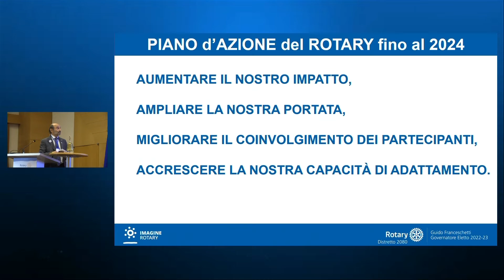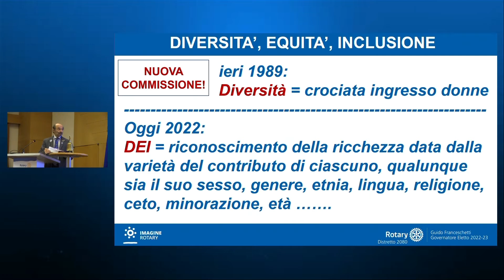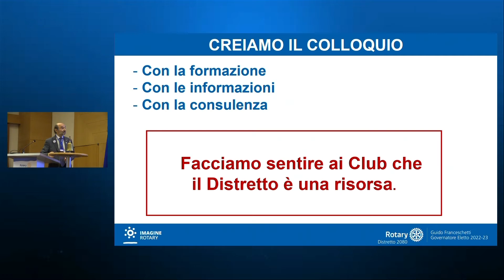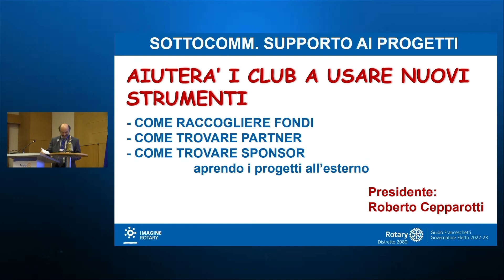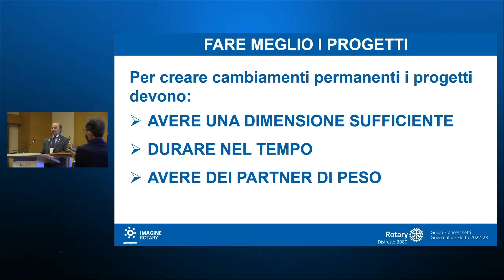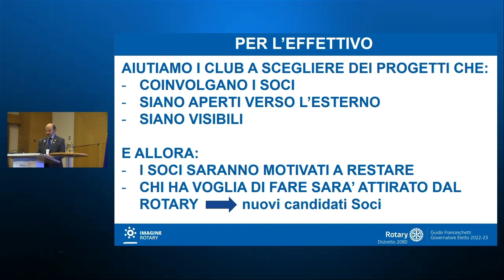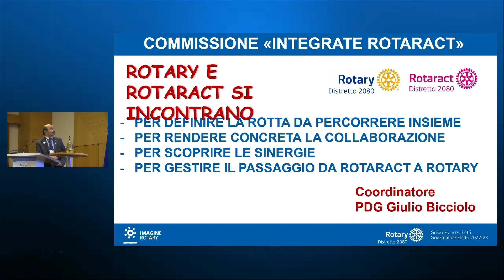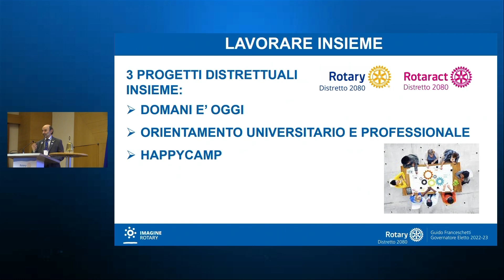SISD 2022-23: 01 Franceschetti